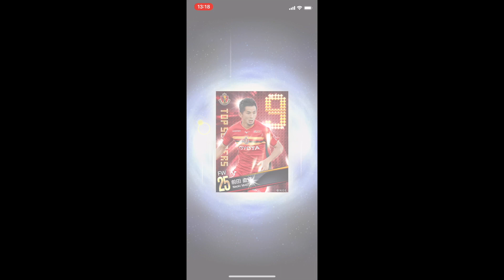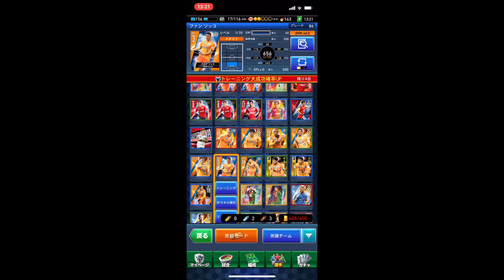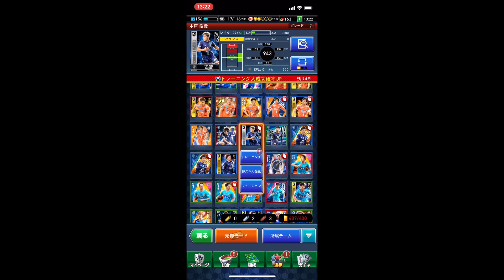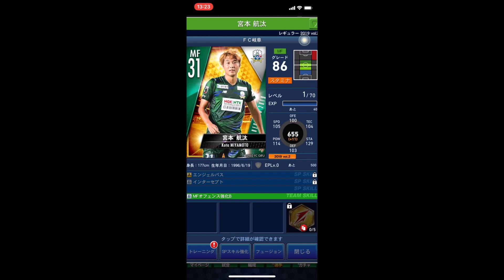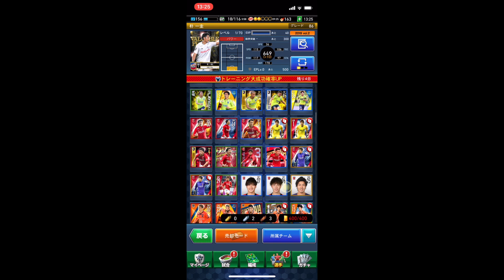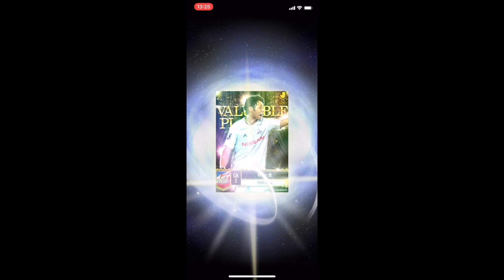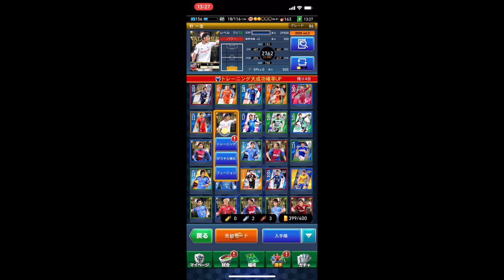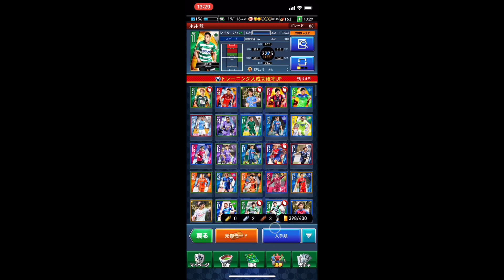jクラ攻略 クラブチャンピオンシップ アウォーズガチャ最終決戦、結果は果たして！！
jクラ攻略　クラブチャンピオンシップ

・おまけアウォーズガチャ
・カウントアップ11連ガチャ×1
・G85以上 Jリーグアウォーズガチャ

Jクラ攻略　クラブチャンピオンシップ　ガチャドー　カウントアップ11連×3

jクラ攻略　クラブチャンピオンシップ トロフィーランブル ５倍打ち打法と追いガチャ

クラ攻略　クラブチャンピオンシップ　ガチャドー　カウントアップ11連×2

Jクラ攻略　クラブチャンピオンシップ　トロフィーランブル速報 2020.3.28

jクラ攻略　クラブチャンピオンシップ　グランドマスターリーグ最終節とカウントアップ11連

ガチャ PICK UP PLAYER
宮本 航汰（みやもと こうた、1996年6月19日 - ）は、静岡県出身のプロサッカー選手。ポジションはMF。

2014年2月22日清水エスパルスに2種登録された。

2015年ユースから清水エスパルスに昇格。2016年1月6日、V・ファーレン長崎への期限付き移籍を発表。

2016年12月20日V・ファーレン長崎との期限付き移籍期間延長を発表。背番号を16に変更して臨んだ。

2018年1月、FC岐阜に期限付き移籍。5月3日、J2第12節・ロアッソ熊本戦でJリーグ初得点を記録した。

2018年12月27日、岐阜との期限付き移籍期間の延長を発表。

2020年、清水エスパルスへ復帰。